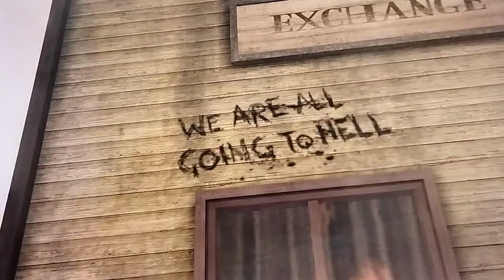RED DEAD REDEMPTION aka RDR 1. | Gameplay #1 | M.Hassan Khan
Red Dead Redemption 1 is a western action-adventure game set in an open world environment and played from a third-person perspective, featuring single-player and online multiplayer components.[7] The game has new features absent from the previous game. For example, new mechanics such as using a bow and arrow, dual-wielding revolvers, wading in water and using a canoe have all been introduced. Wildlife and hunting in the game have also improved.

The game focuses heavily on player choice for the story and missions. During IGN's First Look preview on the topic of how player choices can affect interactions and missions, Rob Nelson, Co-Studio Head at Rockstar North said: “We try to give you options within a lot of these missions to choose how you approach it, whether you'll send your buddies in first or whether you'll go in first.”